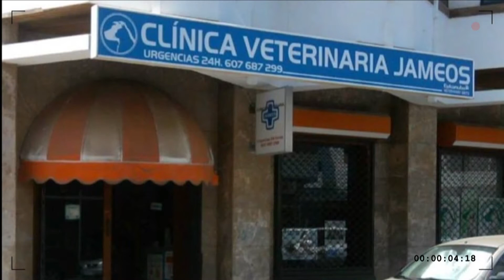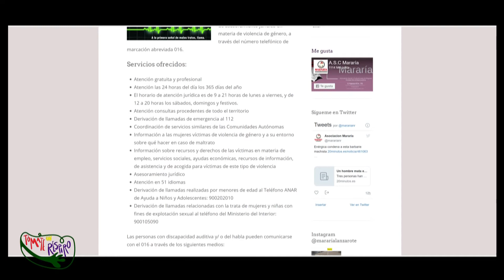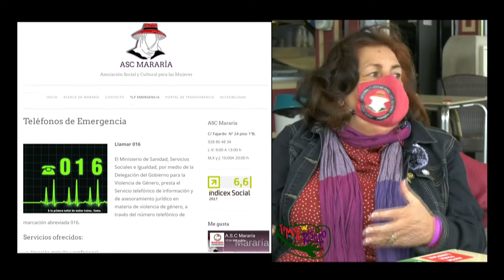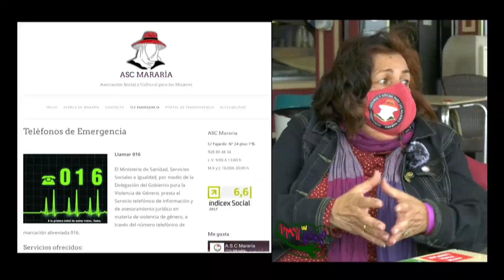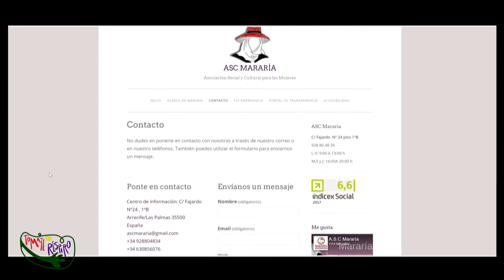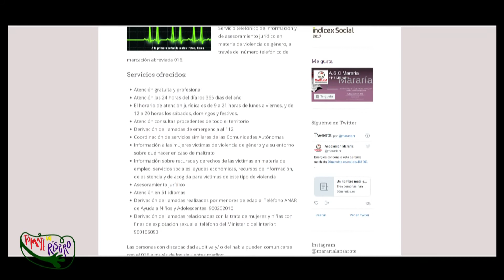TÓMATE UN RESPIRO 11 DE MARZO 2021